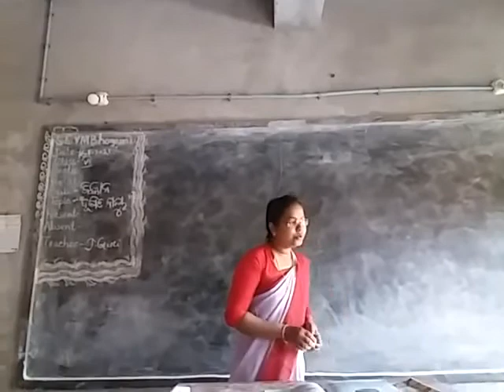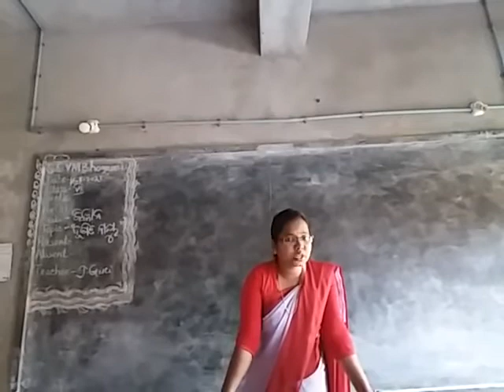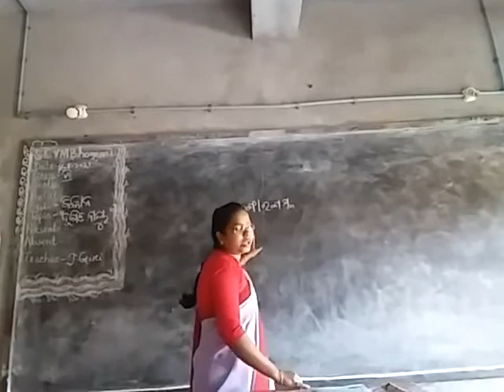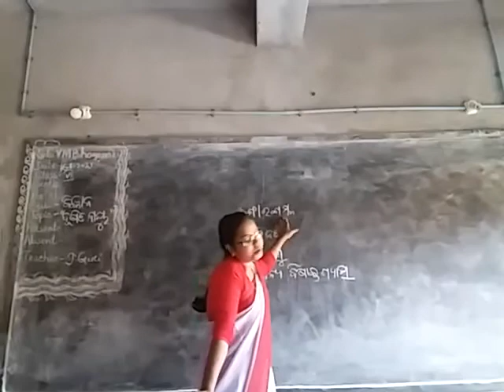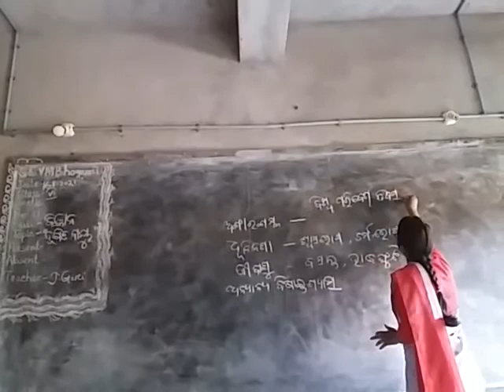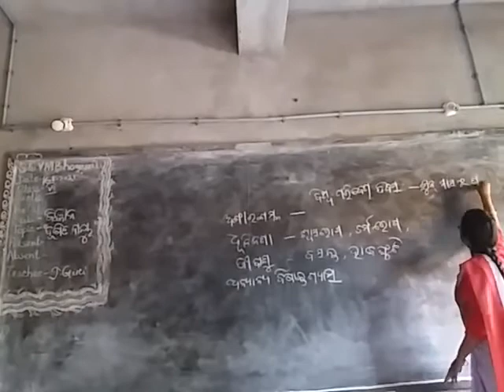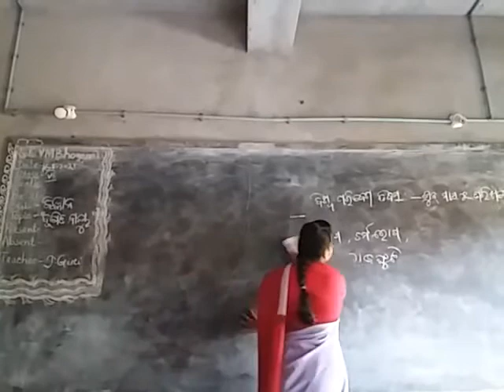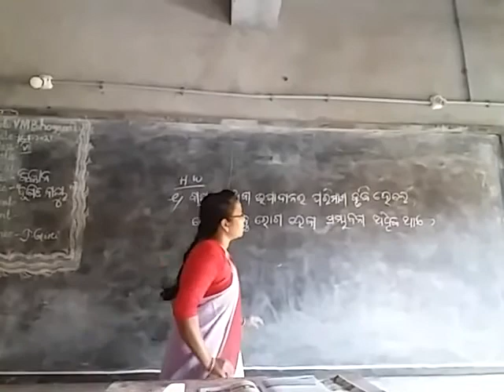Bau 2 Science Class V